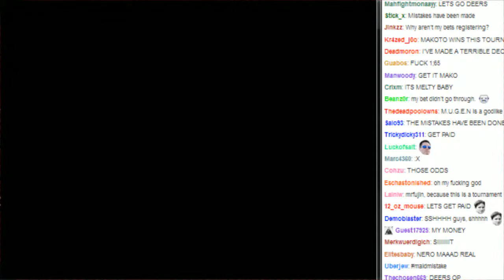Salty's DCC Shaker Classic 3 BROKEN TIER + Makoto vs Nero